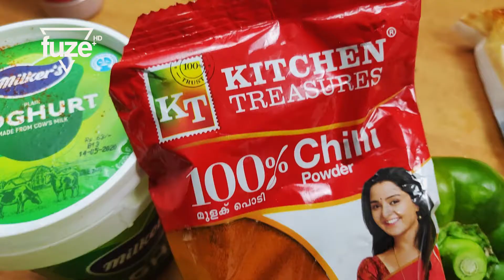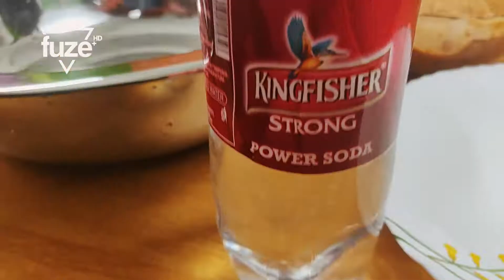ഇത് പൊപോയീസ് ചിക്കൻ സാൻവിച്ച് | POPEYE'S CHICKEN SANDWICH | Copy Cat Recipe in Malayalam | Fuze HD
ഇത് പൊപോയീസ് ചിക്കൻ സാൻവിച്ച് | Copycat Recipe
100% ഷോപ്പിൽ കിട്ടുന്ന പോലത്തെ ടെസ്റ്റിൽ ഇനി വീട്ടിലും ഉണ്ടാക്കാം. ഇന്ന് തന്നെ ട്രൈ ചെയ്തു നോക്കിയിട്ടു അഭിപ്രായം കമന്റ് ചെയുക. വിഡിയോ ഇഷ്ടപെട്ടാൽ ലൈക്ക് സബ്സ്ക്രൈബ് തുടക്കിയവ ചെയ്യാൻ മറക്കണ്ട.

Ingredients:
Chicken Breast Piece - 400gm
Chilli - 2 tsp
Garlic Powder - 1tsp
Mustard Powder - 1/2 tsp
Red Onion Powder - 2 tsp
Hot Chilli Sauce - 1 tbsp
All purpose Powder - 1 kg
Club Soda - 1/2 Litre
Vegitable Oil
Bun
Butter
Cucumber Pickle